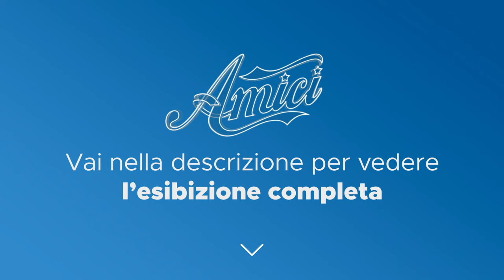Amici 23 - Gaia - Can't hold us